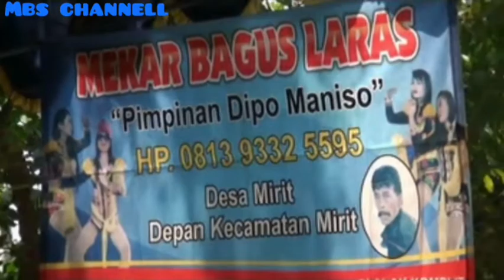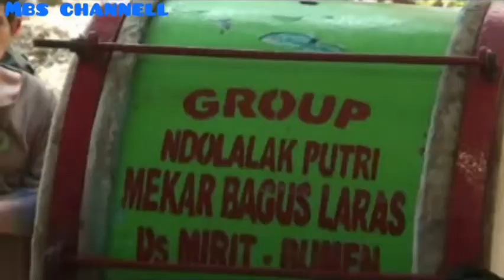Taman asmoro,Umar moyo & masih adakah cinta versi ndolalak putri mekar bagus laras kebumen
Ndolalak mekar bagus laras live singyudan

Group ndolalak pim. Dipo maniso
Almat ds mirit kec. Mirit kebumen

Kerja bareng prima audio & daehan vidio shoting..
daftar lagu = 1-,ketaman asmoro
                       2-UMAR MOYO
                        3.-MASIH ADA KAH CINTA